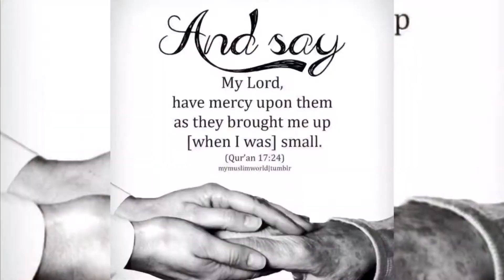اپنے پیاروں سے لفظوں اور جزبات سےعقیدت اور پیار کا برملا اظھار ھمارے کلچر میں کتنا عام ہے؟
Here is a conversation I have had with my father after he left us to be with the Lord ! I am sure everyone can relate to it at some point in their lifetime. We also hope it reminds the Viewers of their own father or loved ones .